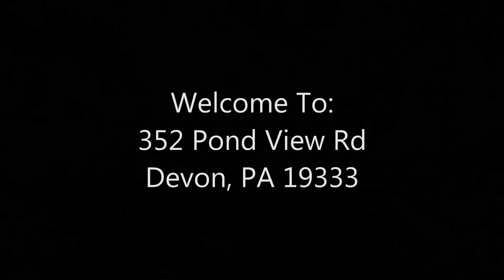352 Pond View Rd, Devon, PA 19333 | Beautiful Home For Sale